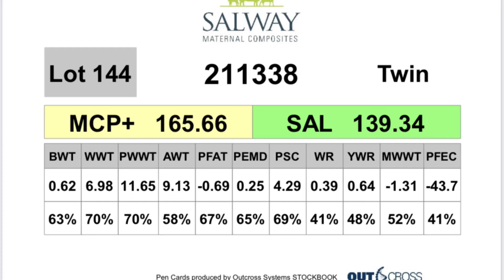Salway lot 144